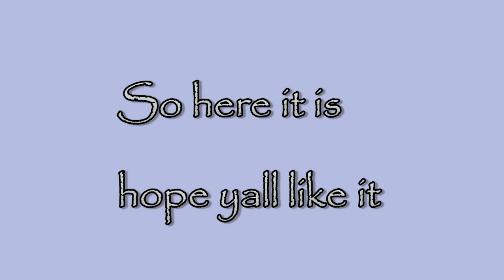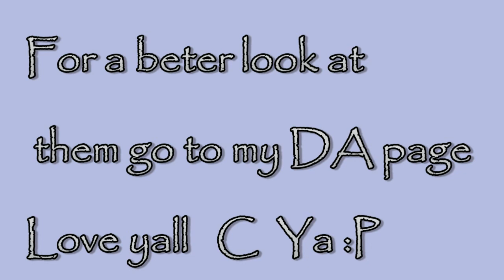Contest entry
just the pics of the char I enterd for the Cocoman896's contest